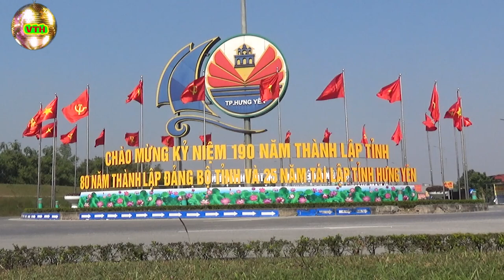Liên khúc nhạc Modern Talking